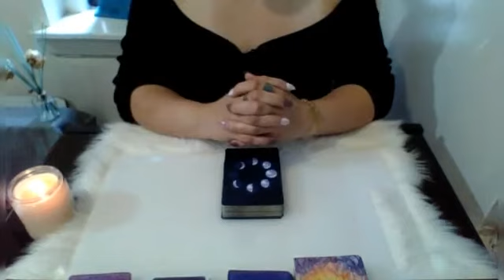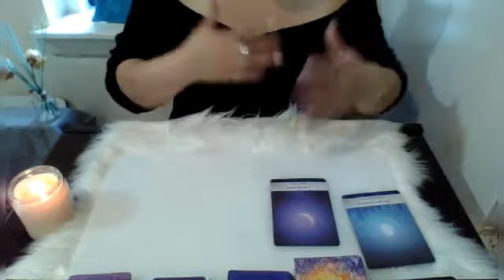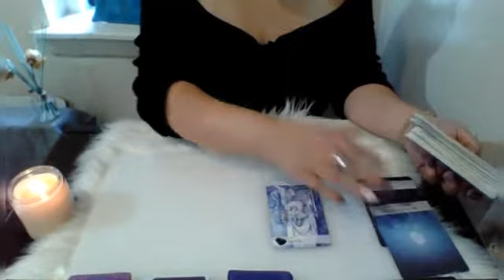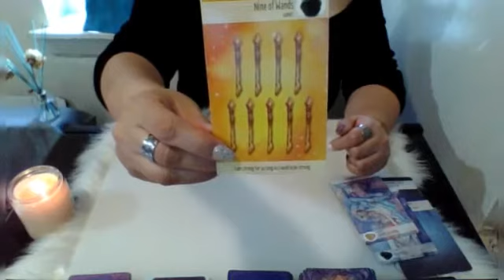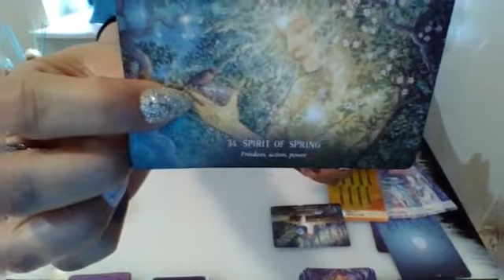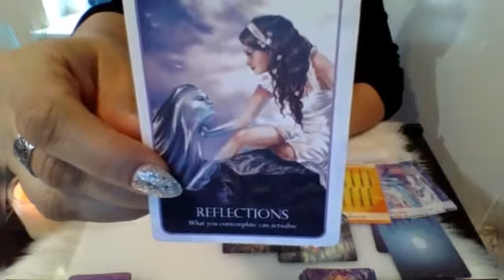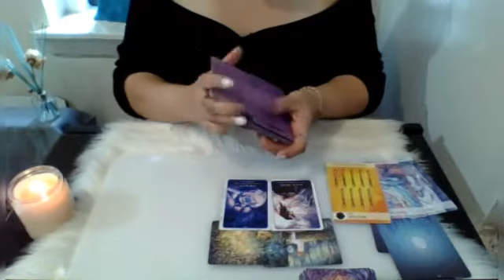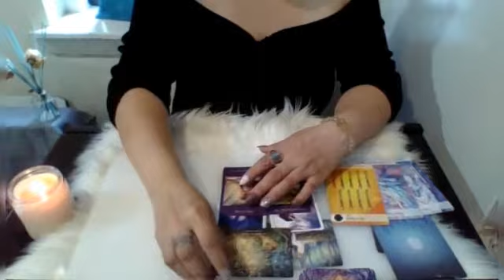🔥LEO🔥💫🌟How are YOUR GUIDES guiding YOU? 🧖🏾‍♀️🧖🏻‍♀️🧖🏾‍♂️🧖🏻‍♂️ 💫TIMELESS GENERAL MESSAGES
Welcome! I'm 🔮LEXA TAROT🔮, a💫2nd Degree Certified Reiki Practitioner & an Intuitive Tarot/Oracle Reader. TikTok lexatarot88 , FB Lexa Tarot, Instagram: Lexa Tarot

🔥LEO~💫My Channeled Messages will focus on:
💫How are YOUR GUIDES guiding YOU?💫TIMELESS GENERAL MESSAGES